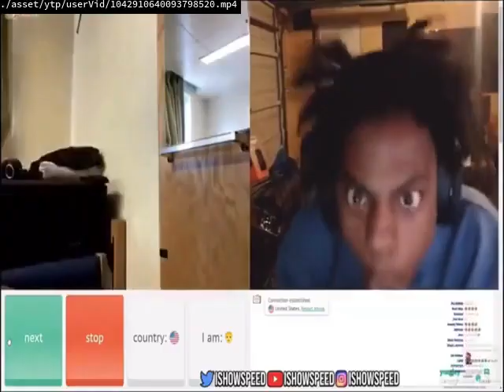Videos Upload Error Sucks (No)